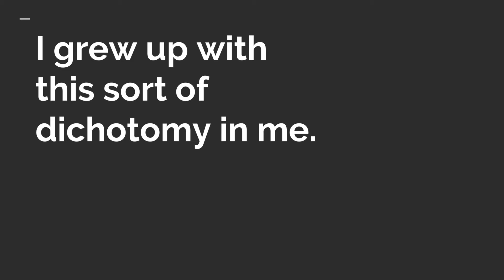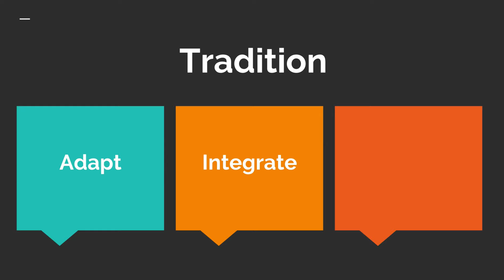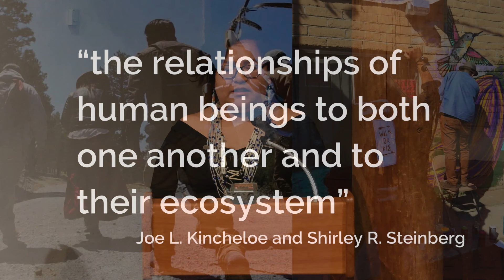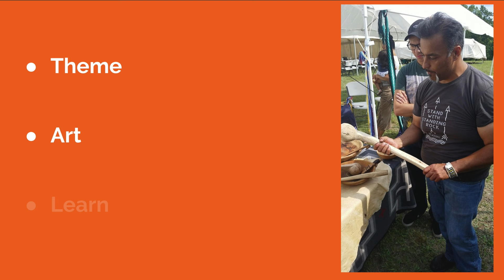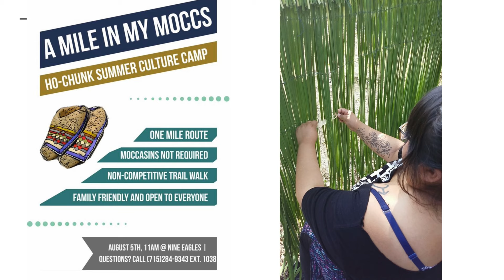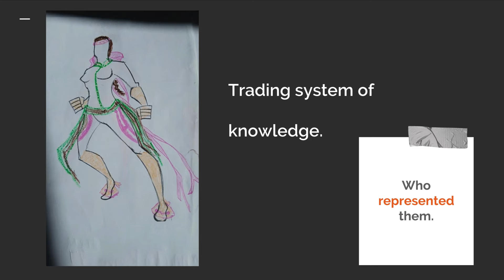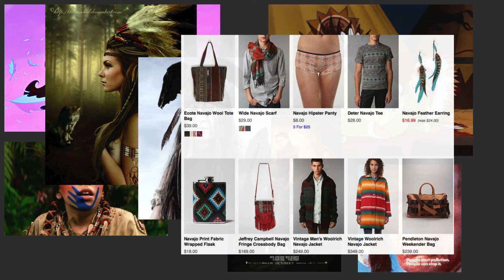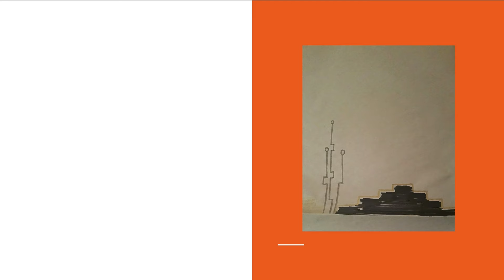Connecting Revitalizations: Youth Development Programs in Art and Culture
Speaker: Brenna Two Bears, 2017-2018 SAR Anne Ray Intern
B.A. Art History and Visual Culture, Whitman College. Great Lakes Culture Keepers writing associate and digital media.

Presentation Date: May 15, 2018

Youth development programs across the US reached new heights in the past few decades. Technological evolutions provided access to new forms of communication across continents giving rise to new forms of art. Museums began staging exhibitions to appeal to younger generations and Native youth found a new path to explore their own identities and connect to their cultures. The Ho-Chunk Nation recently implemented annual “culture camps” to introduce seasonal activities to families across Wisconsin while SAR’s own Indian Arts Research Center continued its participation in the Youth Development program at the Santa Fe Youth Detention Center.  Rapid growth in the confluence of technologies, art and youth movements makes it clear that future generations need guidance and empowerment to navigate these complex times.

In this talk, Brenna Two Bears will draw on her own experience with youth programs as a participant and leader to look to the future and possibilities our new age presents.

About the School for Advanced Research (SAR): Founded in 1907, the School for Advanced Research (SAR) is one of North America’s preeminent independent institutes for the study of anthropology, related social sciences and humanities. SAR is home to the Indian Arts Research Center, one of the nation’s most important Southwest Native American art research collections. Through prestigious scholar residency and artist fellowship programs, public programs and SAR Press, SAR advances intellectual inquiry in order to better understand humankind in an increasingly global and interconnected world. Additional information on the work of our resident scholars, seminars, Native American artist fellowships, and other programs is available on the SAR on Facebook, and on Twitter, @schadvresearch.